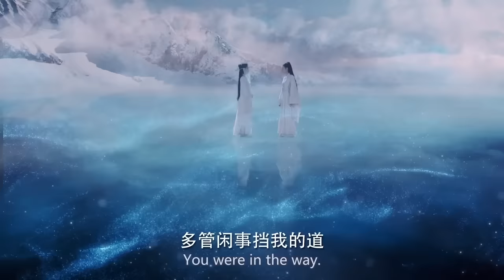美男魚嘴硬被迫吃糖蒜，逗得女主開懷大笑，畫面太甜蜜啦 🍿 Chinese Television Dramas | 迪麗熱巴 任嘉倫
Croton | QSGRG